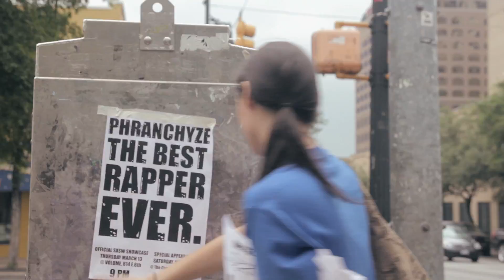PHRANCHYZE - IN THE MIXXX ( Official Video)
Phranchyze's official video for "In The Mixxx" off the album "The Black Larry Bird"

Directed by: Ted Powers
Produced by: Jason Harter
Shot by: Drew Daniels

Thanks to GZ, Tyler, Sole Fresco, Jackie, Cayley, Mr. Perfect, and everybody else who help out on the video.